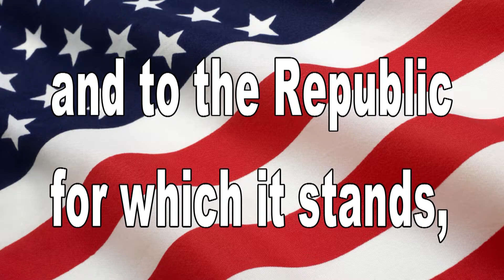March 9, 2017 BHS News